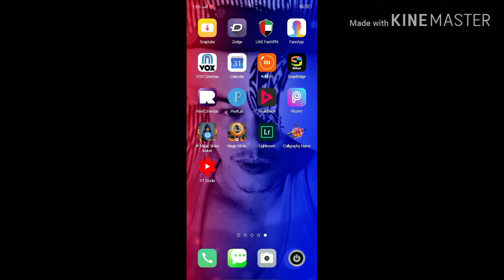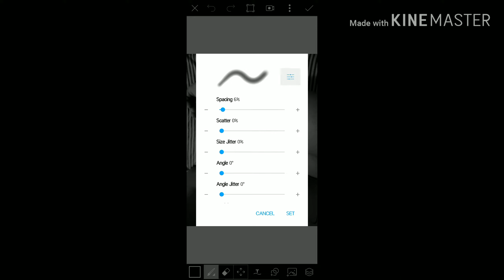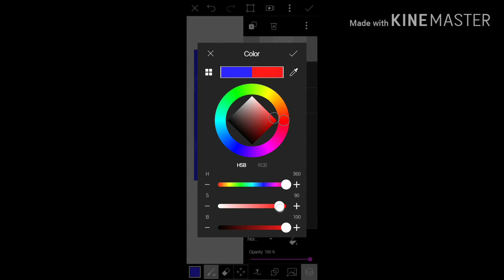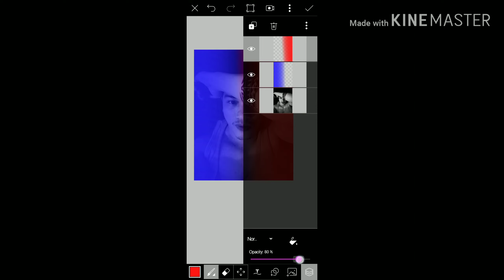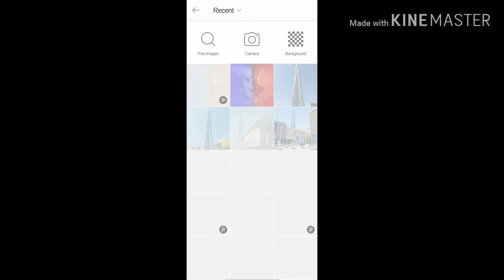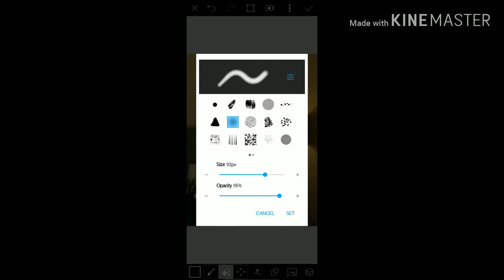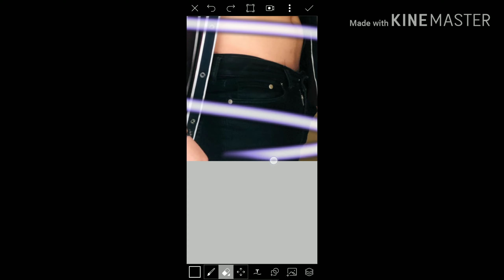Easy Editing light Shade & Spiral Effect | Pics Art Photo Editing